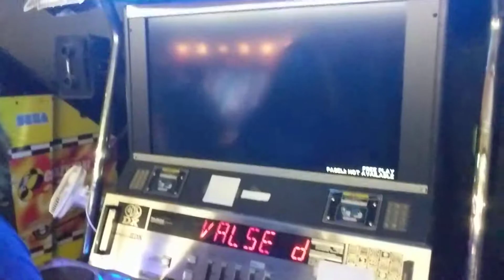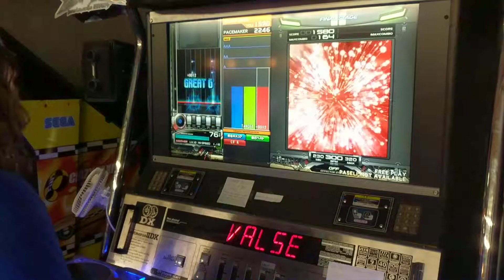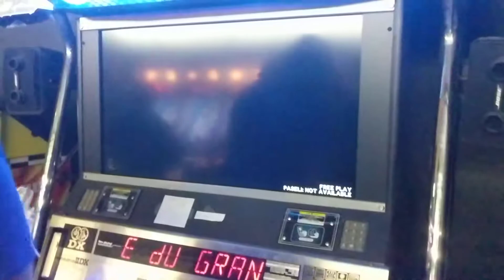Boing IIDX Finals 3rd Place Tiebreaker